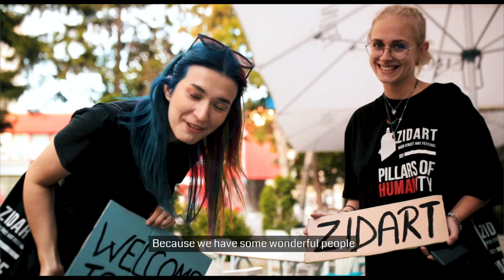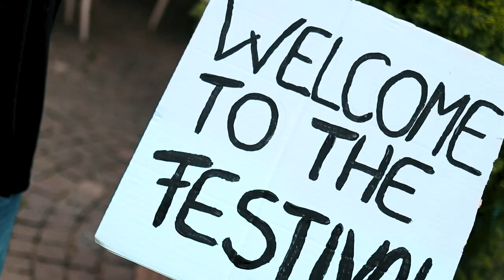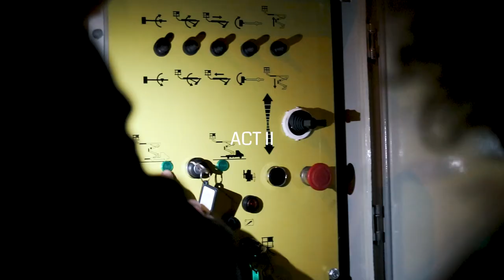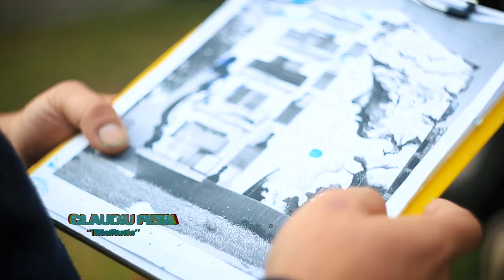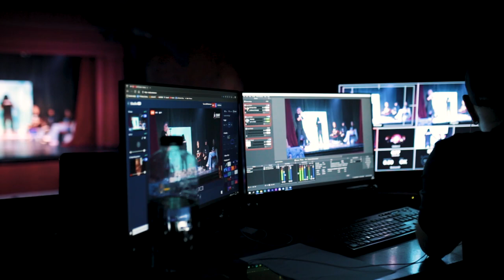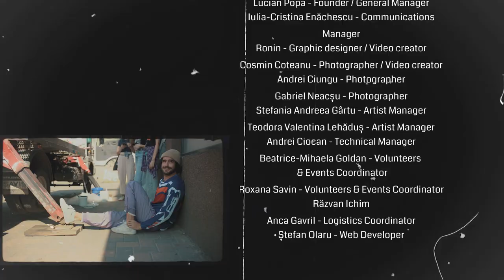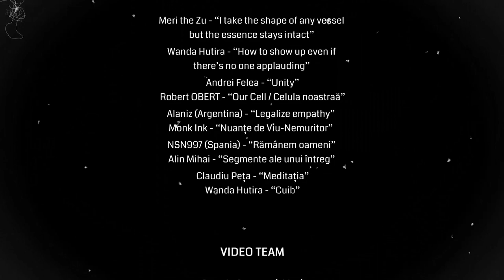ZIDART - PILLARS OF HUMANITY Official Movie 2021 | Bacau Street Art Festival | Romania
Atunci când alegem o temă pentru festival, nu știm niciodată cu adevărat ce ne așteaptă. Dacă deschidem o cutie a pandorei plină de controverse ori de speranță, sau dacă vom reuși să scoatem la iveală adevăratul potențial al artei de a consolida comunități, de a comunica idei importante și a manifesta valori.

Cuvintele n-au cum să cuprindă multitudinea de stări și de experiențe care au prins viață prin Pillars of Humanity, însă momentele captate și povestea împletită de @Art by Ronin în acest aftermovie surprind cu candoare magia pe care a generat-o ultima noastră ediție. A fost ca și cum am fi adresat universului o provocare, iar el ne-a arătat că oamenii sunt încă frumoși, că avem în ce să credem și că avem o fundație sănătoasă pe care putem construi mai departe.

Nici noi nu știm cum facem ca toate astea să se întâmple, însă știm cu siguranță că nimic nu ar fi posibil fără voi, cei din comunitate, fără viziunea creativă a artiștilor sau fără puterea artei de a crea interacțiuni autentice între oameni.

Mulțumim din sufletulperete!

❤️ Artiștilor:

Meri the Zu
Wanda Hutira
Andrei Felea
Robert OBERT
Alaniz
Siv Ink
NSN997
Alin Mihai
Claudiu Peța
Wanda Hutira

❤️ Subcarpați pentru soundtrack:
“Orientat”,
“Balada lui Iancu”,
“Oamenii sunt încă frumoși”

❤️ Video: Ronin, Cosmin Coteanu, Gabriel Neacșu.
❤️ Montaj: Ronin

ZIDART - Pillars of Humanity: un eveniment organizat de Ingenious Drama